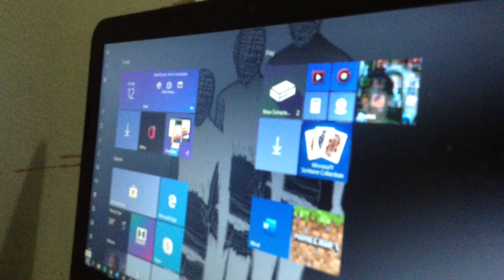13 April 2020